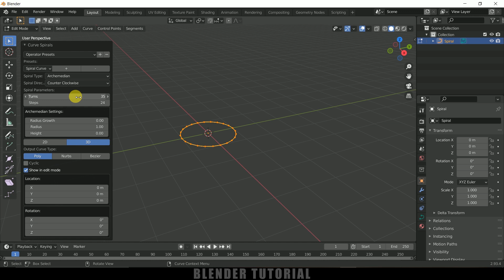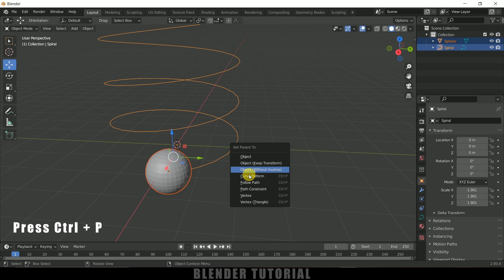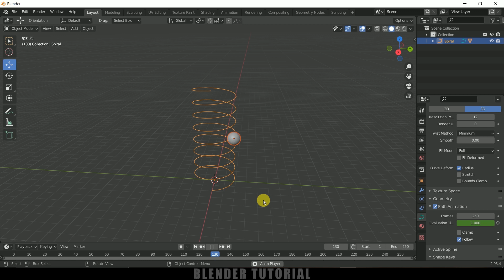Objects follow curves path | Blender 2.93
Objects follow curves path tutorial in Blender 2.93